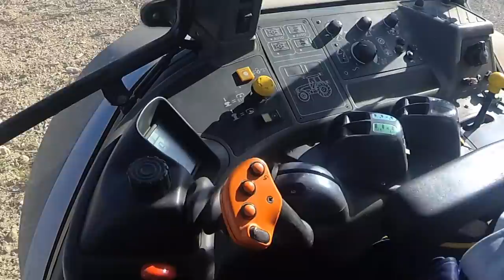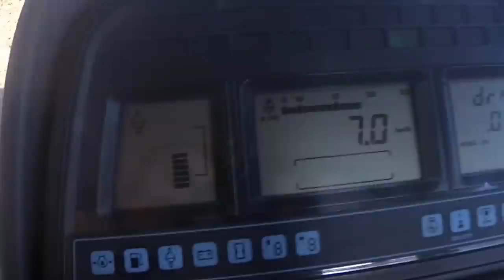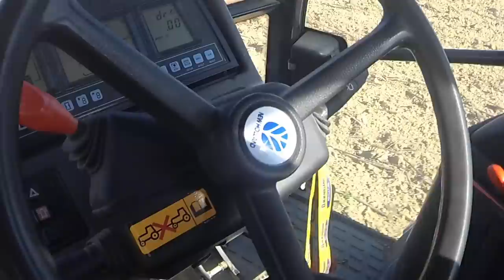In Campo con Manuel - TM190 NEW HOLLAND IN ARATURA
Cosa c'è di meglio di un bel sabato mattina di sole per fare Aratura? Fatevi un giro a bordo del New Holland TM190 con me e Manuel per parlare del trattore, per fare due chiacchiere riguardo all'agricoltura e anche per farsi due semplici risate😜!
DATI TECNICI NEW HOLLAND TM 190
Fabbrica di Produzione: BASILDON, INGHILTERRA
MOTORE:
New Holland 7.5L 6-cil diesel
TRAMISSIONE:
Power Command
full power shift - 17 Avanti and 6 Indietro
PESO:
[6967 kg] (4WD)
Presa di Forza:
posteriore : independente
frizione: elettroidraulica
posteriore RPM: 540/1000